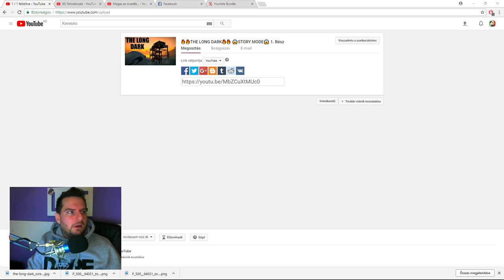VLOG. Mi legyen a csatornán ? Írjatok :)